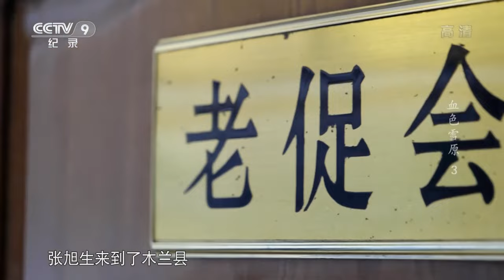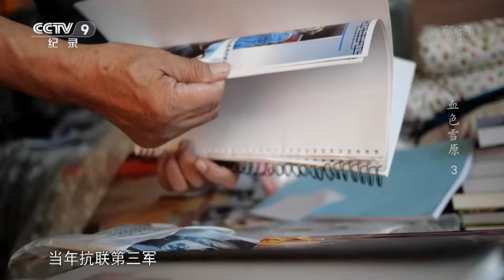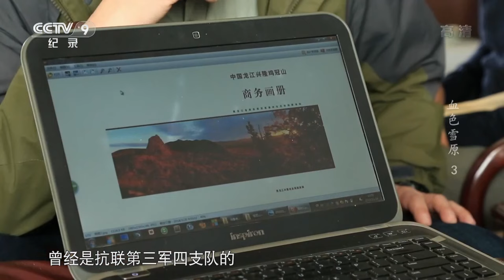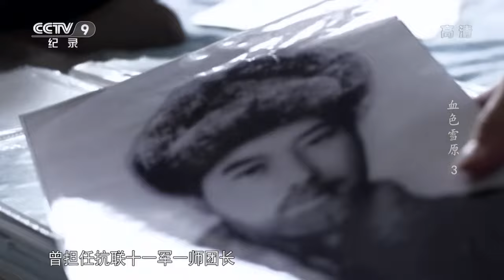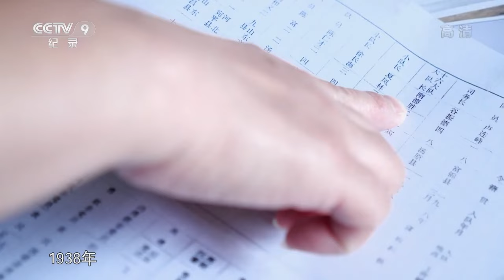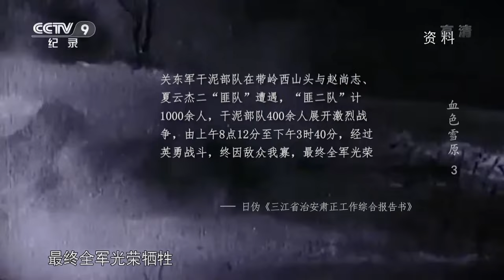《血色雪原》第三集 “把侵华日军的梦冻在这里”！探访深山密林中与敌军展开殊死战斗的东北抗联密营群 【CCTV纪录】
本期内容：黑龙江鸡冠山的采参人意外发现了战壕和子弹壳，引发了一场持续三年多的大搜索。一些隐没的抗战历史被发现在密林的深处：有郑墨林率领义勇军与日军展开的血战，有西山头抗联部队对日军精锐全歼的大胜仗；有无名墓地中的抗战英雄王子阳；还有抗联后代在密林中对父亲的寻访与缅怀。

■□节目简介■□
1931年9月18日，日军在东北发动事变，攻击东北军大营，开始侵占我国东北三省。在辽宁和吉林相继被占领后，日军在黑龙江遇到了顽强的抵抗。先是马占山的部队和抗日义勇军，之后是中国共产党领导的东北抗日联军，他们在那里的战斗持续了14年，也涌现了无数可歌可泣的悲壮故事。